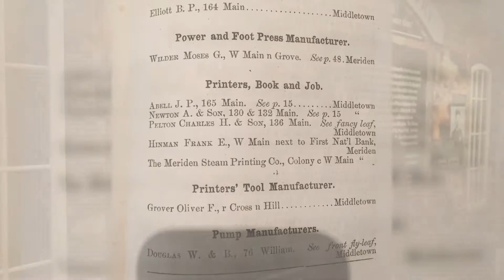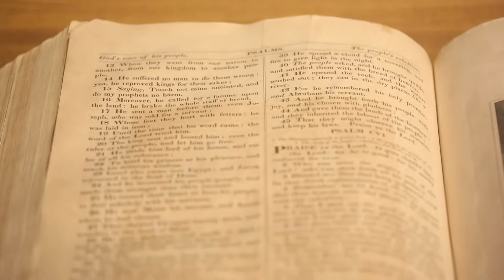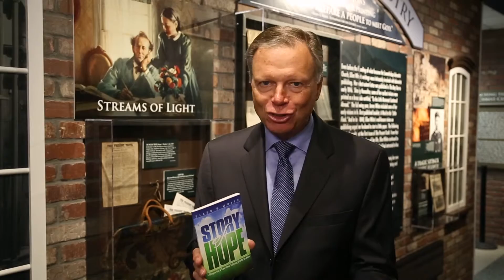Mark Finley – Story of Hope – Mission 365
Mark Finley shares Ellen White’s November 1848 vision that Adventist Publishing work would go around the world like streams of light. Today, you can send these “streams of light” around the world by giving those you come into contact with the 2017 Missionary Book of the Year – The Story of Hope.

The Story of Hope is an abridged version Ellen White’s classic, The Story of Redemption – the core message of Conflict of the Ages set – the story of good versus evil.

Mark Finley challenges Seventh-day Adventist church members to share one copy of this book each week with someone.

The Story of Hope is available on AdventistBookCenter.com.